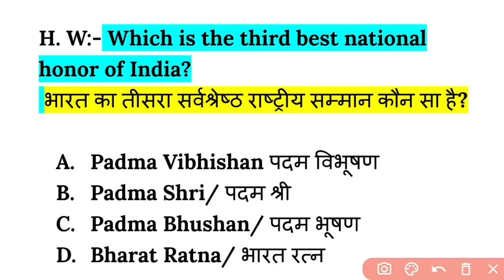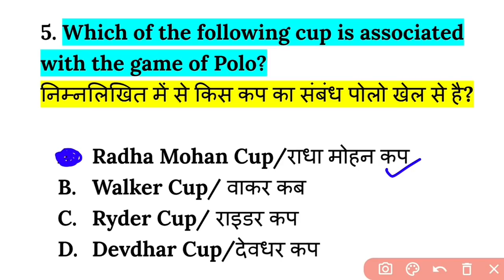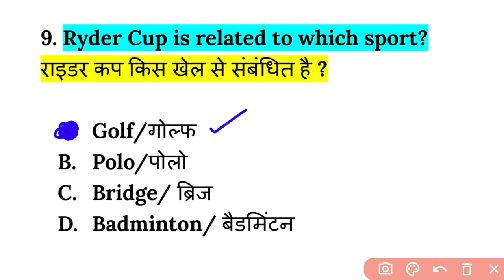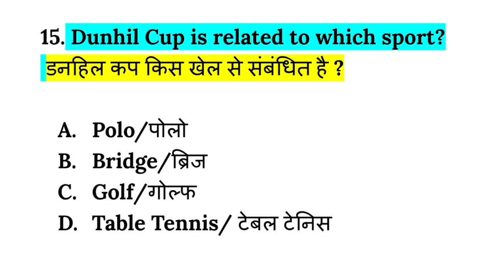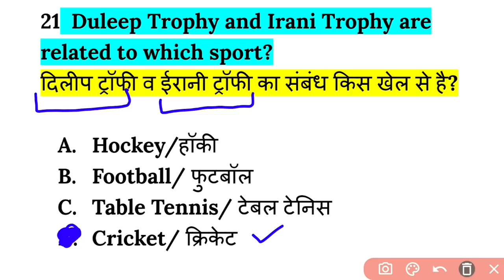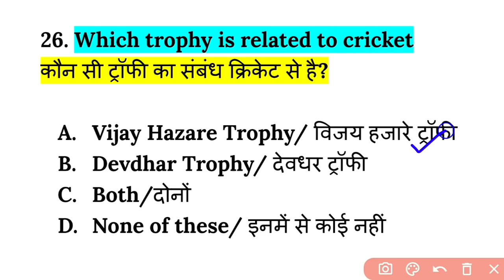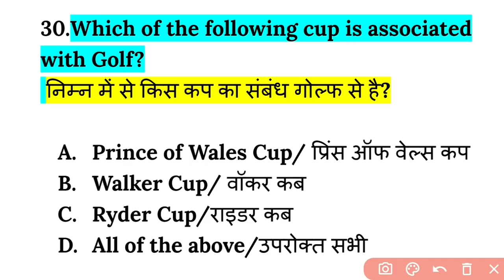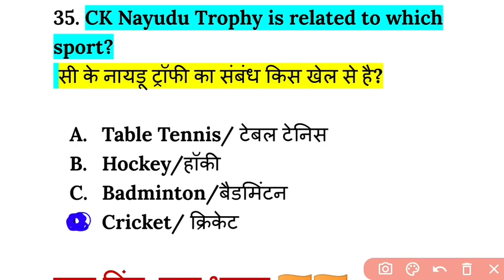Army Gk Topic Wise 2021/खेलो से संबंधित कप और ट्रॉफियां/Army gd gk live class/Army gd model papee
1. army gd original paper 2020
2. army gd live classss 2021
3. army gd classes for 25 july  2021
4. army gd classes for 25 july 2021
5. army gd question paper in hindi
6. how to prepare army gd
7. indian army ki taiyari kaise kare 2021
8. army clerk english
9. army model test paper 2021
10. army gd notes 2021
11. army exam science questions
12. army exam reasoning questions